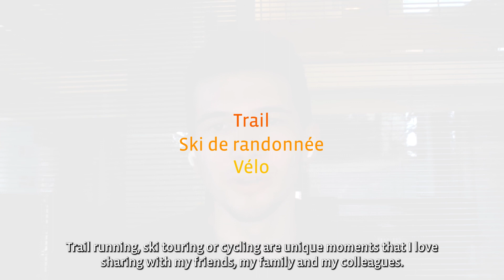People @ Alpiq: Antoine our power plant dispatcher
Antoine is a dispatcher in the control centre from which Alpiq's electricity production is monitored and controlled. He shares his office in Lausanne with ten colleagues. From here, the young energy engineer is responsible for ensuring that everything runs smoothly at Alpiq's hydroelectric power plants. Antoine and his colleagues work in shifts around the clock, 365 days a year, to ensure that the amount of energy sold is delivered.